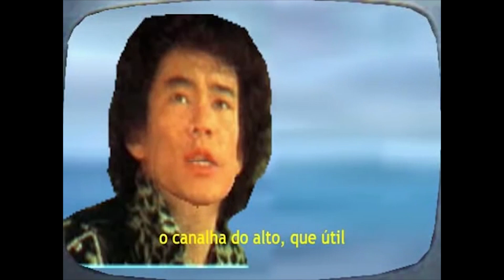8 vídeos que viralizaram antes do YouTube existir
Confira 8 vídeos que viralizaram antes do YouTube existir.